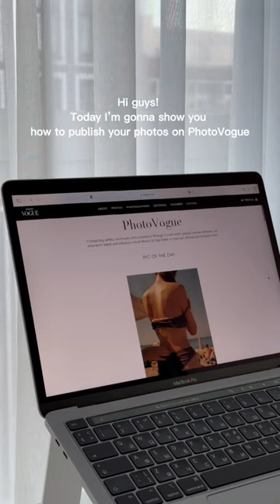How to publish your photos on PhotoVogue? Here is a tutorial for photographers💔